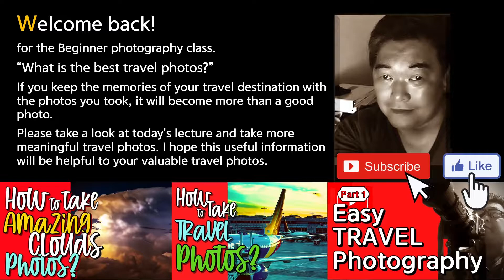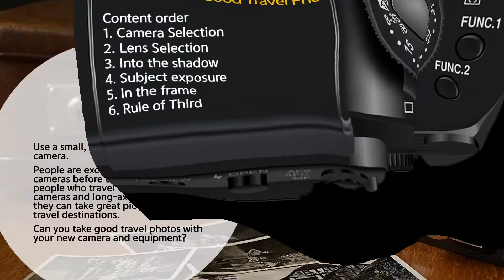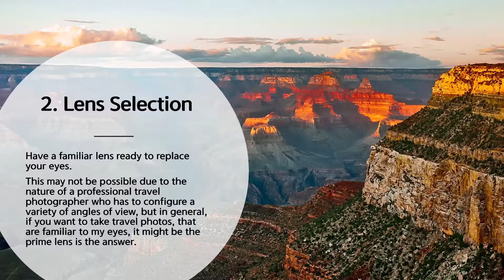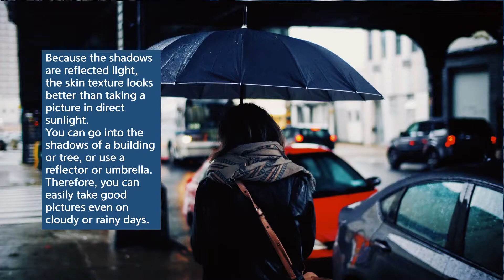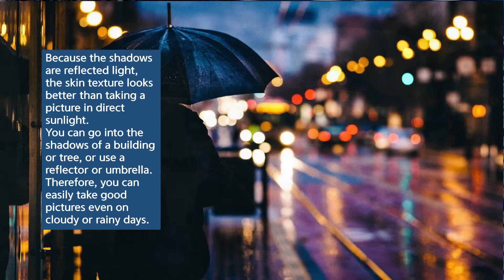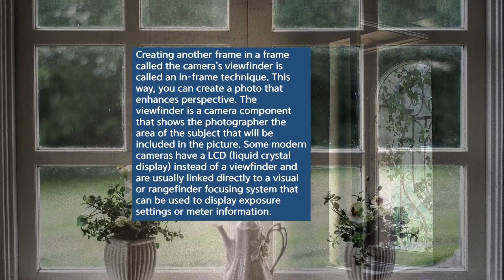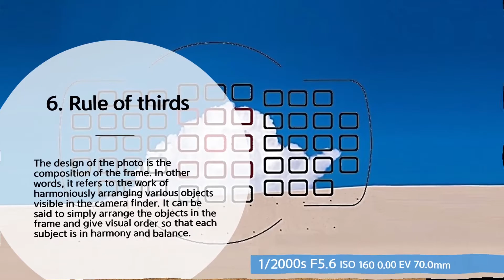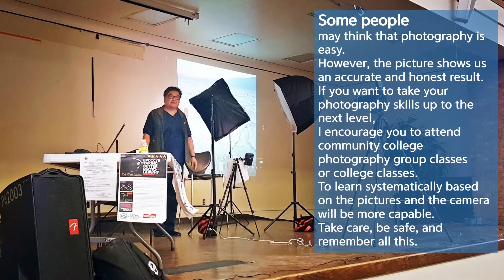최고의 여행 사진은 무엇입니까?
풍경, 인물 사진, 음식, 휴가 사진을 말합니다. 사진을 더 많이 알수록 DSLR 카메라 대신 스마트 폰으로 사진을 더 많이 찍을 수 있습니다.
오늘은 좋은 여행 사진을 찍는 이야기입니다. 멋진 여행 사진을 찍는 방법은 다음과 같습니다. 이 유용한 정보가 사진에 도움이되기를 바랍니다. 이 유용한 정보가 사진 촬영에 도움이되기를 바랍니다.

여행 사진 촬영 방법.
모든 숨막히는 사진에는 이야기가 있습니다.
그리고 주제, 예술적 접근 또는 기술적 선택을 사용하든, 사진이 이야기를 전달하는 방법은 무수히 많습니다.
경험은 최고의 선생님입니다. 풍경이나 구름 사진을 위해 기술적으로 높은 피사계 심도를 마스터하려면 먼저 밖으로 나가 사진을 찍어야합니다.

00:00 - 최고의 여행 사진은 무엇입니까?
00:36​ - Bio-Greeting
01:49​ - the highlight of today's session
02:15 - Camera Selection
03:31 - Lens Selection
05:04 - Into the shadow
06:19 - Subject exposure
05:33 - in the frame
08:47 - Rule of Third
10:05​ - Class Infor
10:43​ - Final Words

😎 If this video is useful to you,